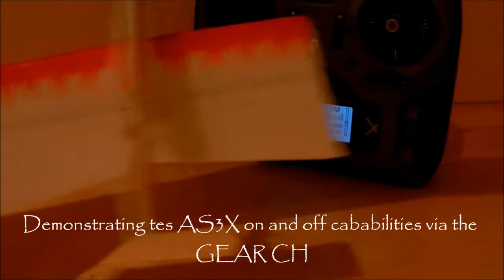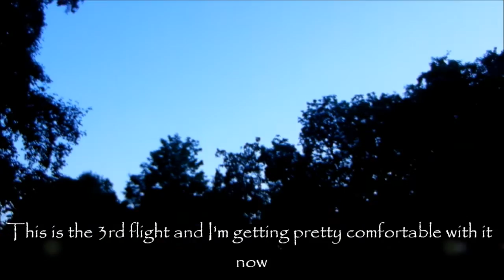Scratch Built Ultra Micro Sparrow 3ch 1st, 2nd and 3rd Flights